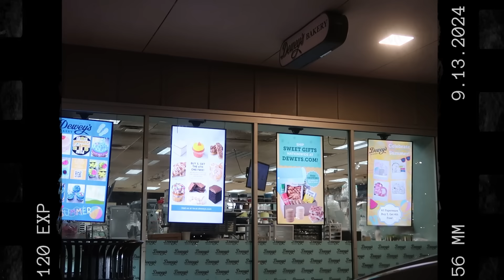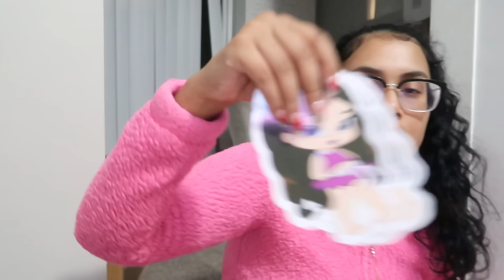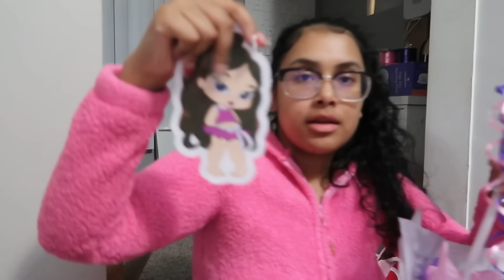WEEKLY VLOG | One Month Baby Shoot + New Diaper Bag + DIY Patched Clogs + Organizing+Loungewear Haul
I packed my new diaper bag with you guys & also unboxed our baby stroller. I did some patched clogs that turned out so cute & i also DIY’d a Bratz box. New mom body=new clothes.. so I did a loungewear haul & I also did some clothes organizing.

Personalized Baby Romper
Diaper Bag
Random Patches
HK Patches
Flower Keychain
HK Keychain Plush
Sanitizer Case
Bamboo Tree
Pink Furry Slides
Nursing Pads
Drawer Dividers

Personalized Baby Blanket
    Baby Blanket,2 pieces Set, Custom Embroidered Name, Stroller Blanket, Newborn Baby Gift, Soft Breathable Cotton Knit